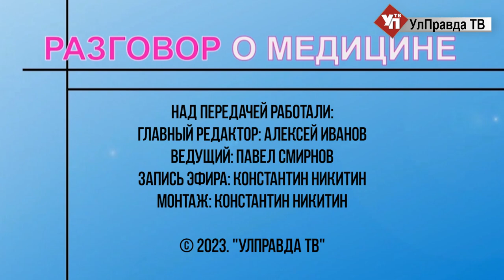Разговор о медицине. Что расскажет состав крови о вашем здоровье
По данным ВОЗ дефицит железа отмечается 24,7% населения в целом. Много ли ульяновцев больны гематологическими заболеваниями, какие показатели в общем анализе крови могут указать на отклонения и как правильно пить препараты железа? Спросим у главного внештатного специалиста гематолога Министерства здравоохранения Ульяновской области Наталья Есефьева.